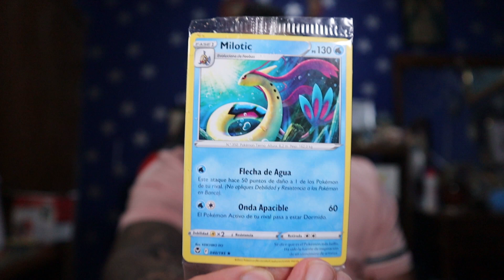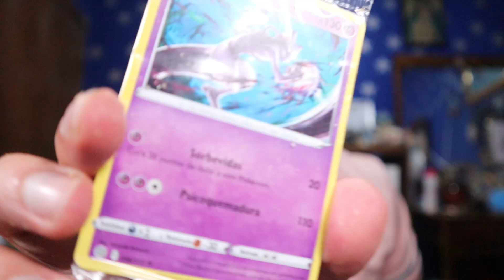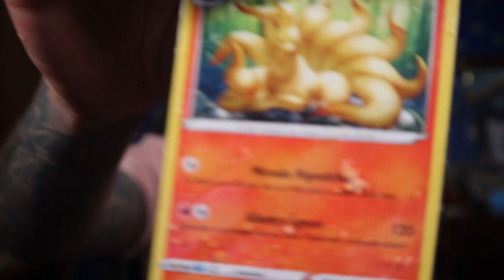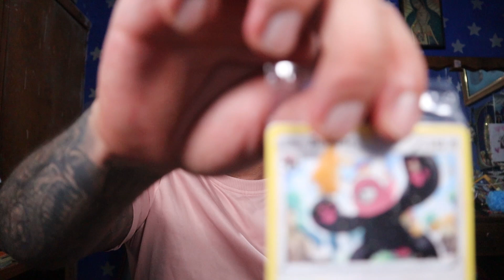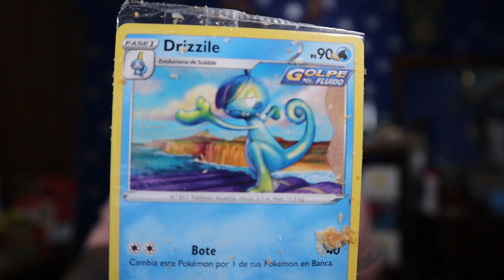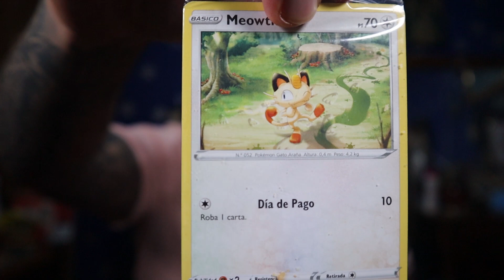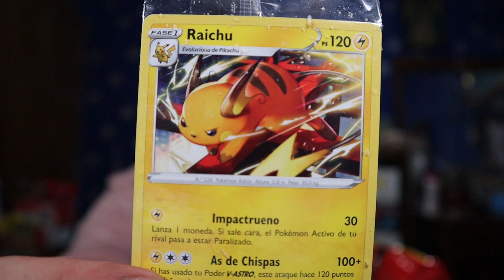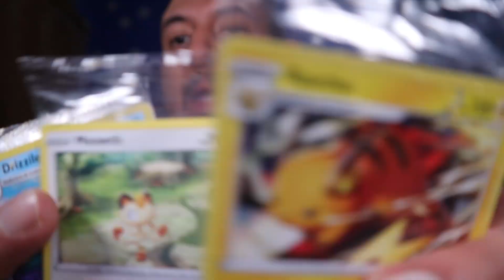ABRIENDO LA NUEVA PROMO de POKEMON con VUALA SORPRESA ¡CARTAS TCG POKEMON!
Abriendo vualas para conseguir cartas promocionales de pokemon, 1 vuala sorpresa contiene 1 carta de pokemon tcg